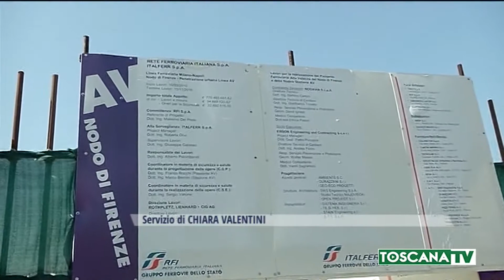2021-03-05 FIRENZE - TAV RIPARTONO AD APRILE LAVORI SOTTOATTRAVERSAMENTO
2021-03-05 FIRENZE - TAV RIPARTONO AD APRILE LAVORI SOTTOATTRAVERSAMENTO